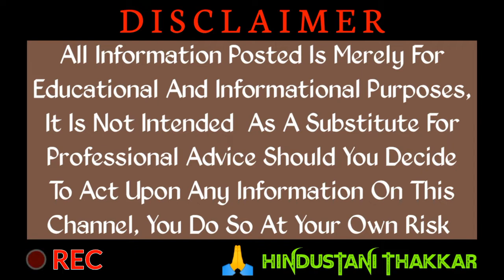Repayment करना भूल जाओ इन फरजी LOAN का | Fraud LOAN APPS | HINDUSTANI THAKKAR